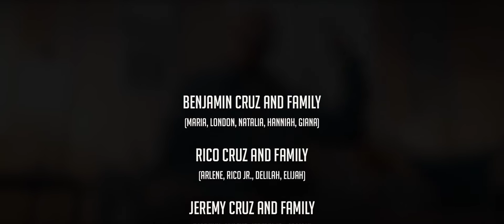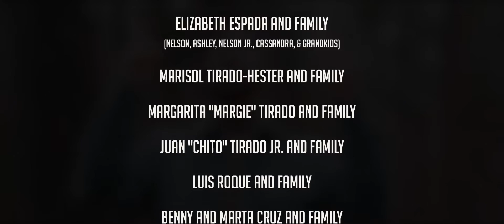FOR THIS END I WAS BORN | Benjamin Cruz Music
"FOR THIS END I WAS BORN"
  By Benjamin Cruz
  A Tribute to my Mother (Myriam)